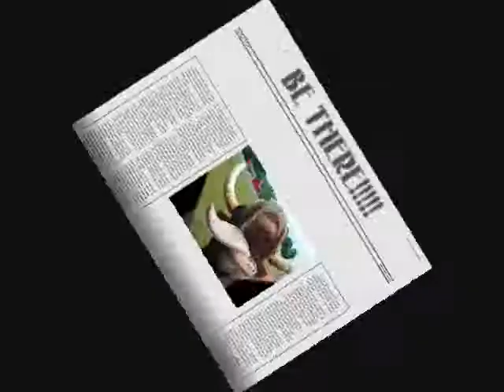Gravel Road Promo Video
Armada Fair